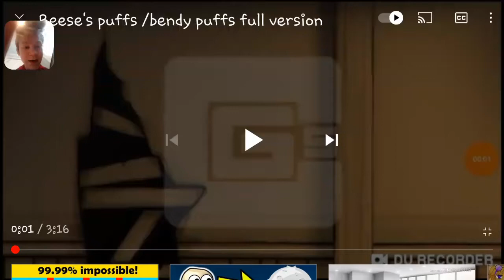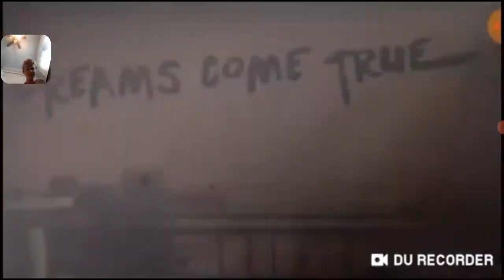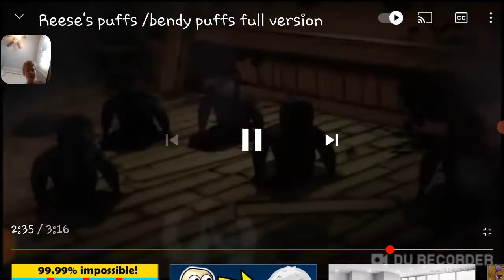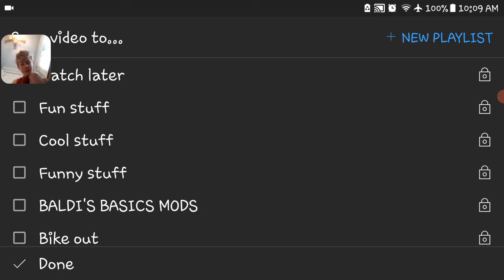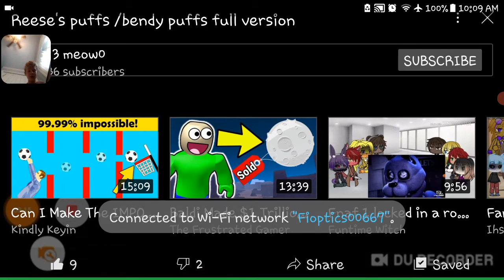bendy puffs: My reaction